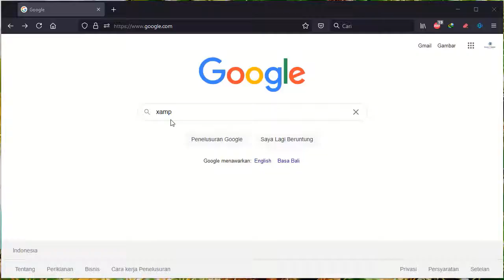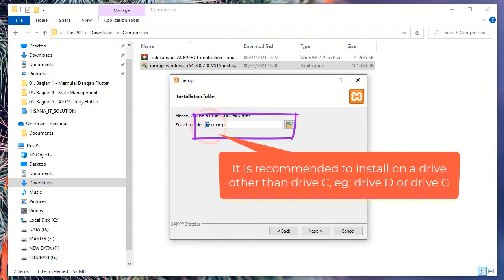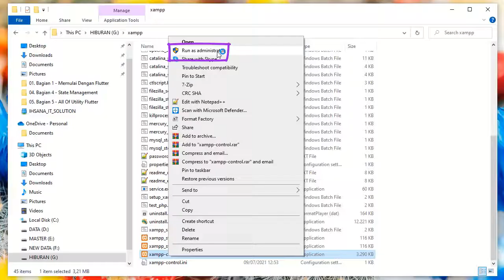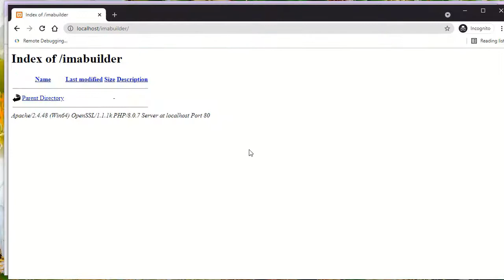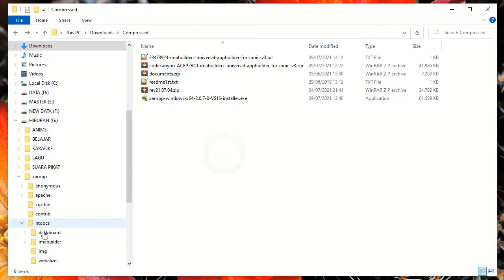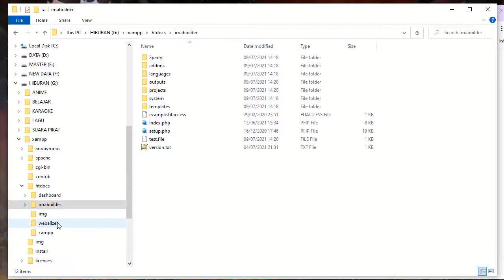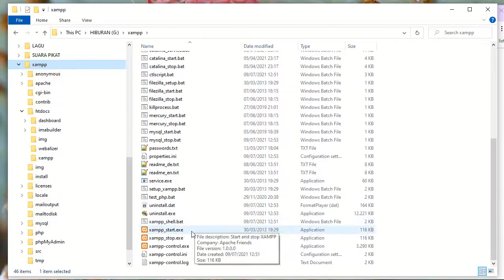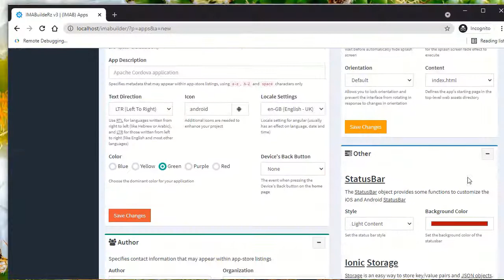[DIY] How to setup IMABuildeRz v3?